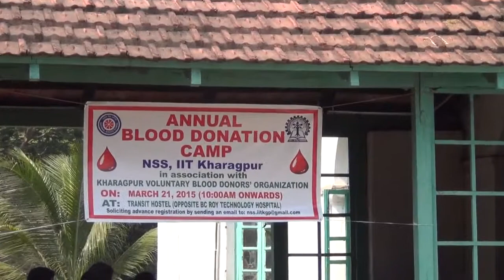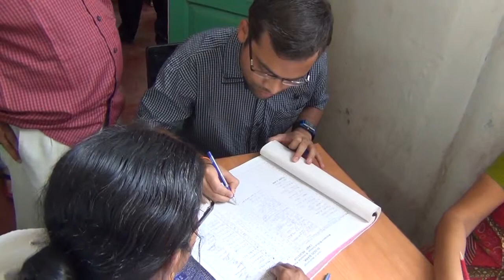Blood Donation Camp : NSS IIT Kharagpur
Blood Donation Camp organized by National Service Scheme (NSS), IIT Kharagpur on 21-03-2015. Seventy two video messages from 72 donors are also uploaded in our youtube channel and available as a playlist.